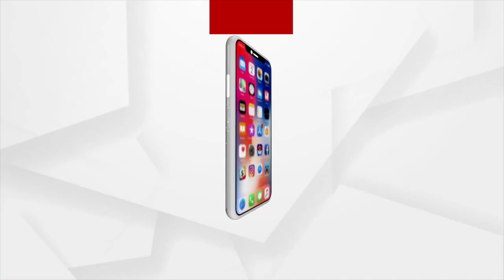ନୂଆପଡ଼ାରେ କଂଗ୍ରେସର ଶାନ୍ତିପୂର୍ଣ୍ଣ ବିରୋଧ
ମମିତା ହତ୍ୟାକାଣ୍ଡରେ ମନ୍ତ୍ରୀ ଦିବ୍ୟଶଙ୍କରଙ୍କ ଇସ୍ତଫା ଦାବିକୁ ନେଇ ନୂଆପଡ଼ାରେ କଂଗ୍ରେସର ଶାନ୍ତିପୂର୍ଣ୍ଣ ବିରୋଧ।